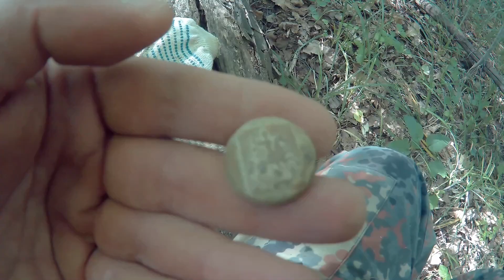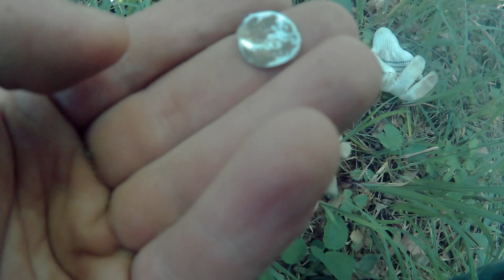Поиск селища по писцовой книге!!!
Недавно обнаружил переведённую часть средневековой писцовой книги Коломенского уезда, и выявил незнакомую деревню, которой нет на картах, и по приметам из писцовой книги поехал её искать...